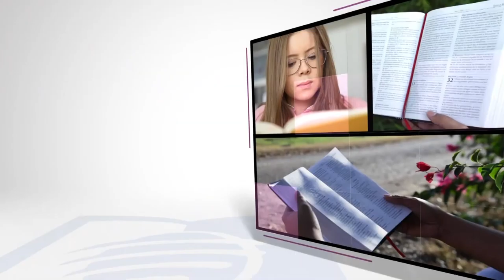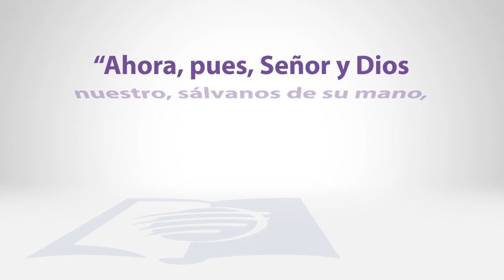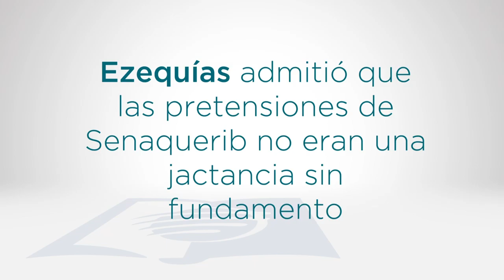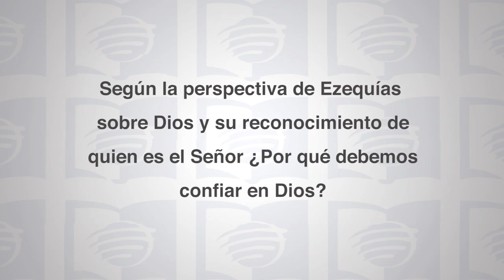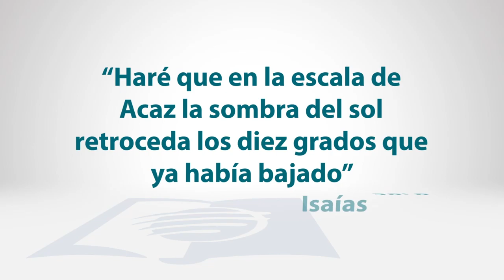Escuela Sabática Universitaria 1T 2021 Lección 7 - La derrota de los Asirios